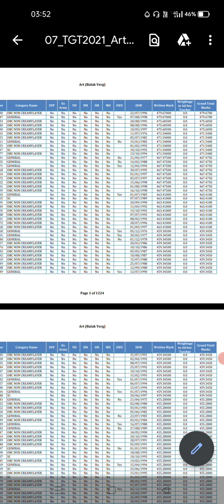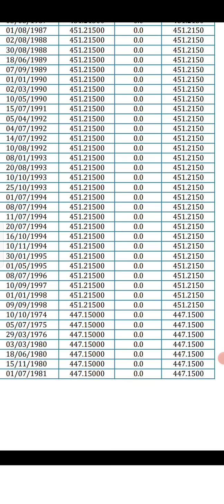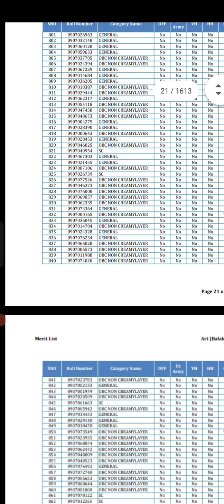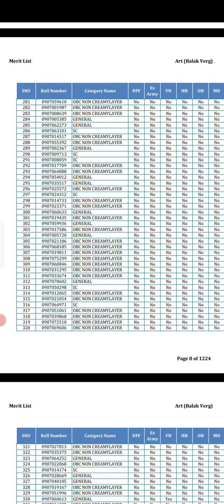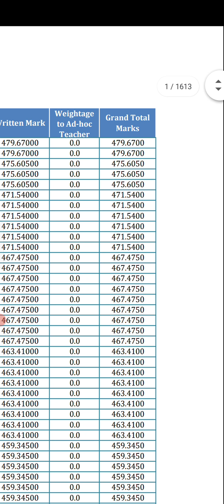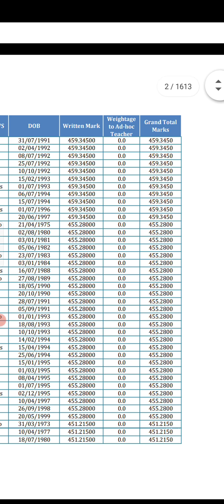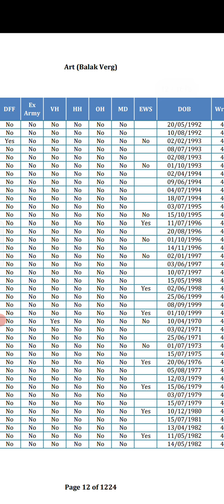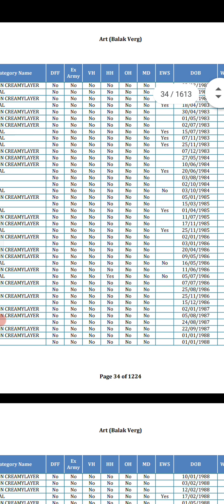विश्लेषण TGT#tgt कला बालक वर्ग के रिजल्ट का विश्लेषण Analysis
TGT आर्ट बालक वर्ग में सफल अभ्यर्थियों का विश्लेषण ,क्यों  सफल हुए कितने अंक से चूक गए ,टॉपर OBC क्यों हैं। क्या नकल हुई है।कितनी पारदर्शिता थी एग्जाम में।

This is my video recorded with AZ Screen Recorder.